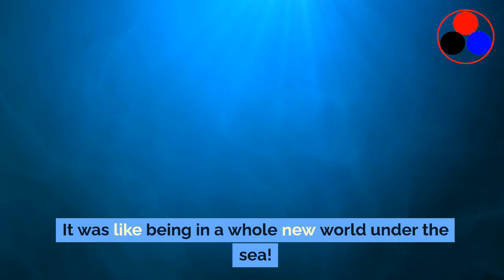Talk about my memorable vocation - Practical English for IELTS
Talk about my memorable vocation - Learn Basic English
Quickly get fluency and proficiency
Learn English in an easy way
Make fast progress

CONTENT:
Title: My Memorable Vacation - A Trip to the Beach

Last summer, I had the most amazing vacation. My family and I went to the beach, and it was a memorable experience that I will never forget. The sun, sand, and sea made it the perfect getaway!

1. Beach Adventure:
As soon as we arrived at the beach, I couldn't wait to start our adventure. We put on our sunscreen and headed straight for the water. The waves were big and crashing, but it was so much fun to jump over them and feel the cool water splashing on my face. I also built sandcastles with my siblings and buried each other in the sand. It was like being in a giant sandbox!

2. Seashell Hunting:
One of my favorite things to do at the beach was searching for seashells. The shore was filled with beautiful shells in all shapes and sizes. I collected a whole bucket of them and even found some colorful ones with patterns on them. It was like finding hidden treasures!

3. Picnic on the Beach:
We had a picnic on the beach, and it was such a delightful experience. We spread out a big blanket and enjoyed delicious sandwiches, fruits, and snacks. The salty breeze and the sound of the waves made it even more special. It felt like having a little party by the sea!

4. Exploring Marine Life:
One day, we went on a boat ride to explore the marine life. We put on life jackets and set sail. We saw dolphins swimming alongside the boat, and it was a magical sight. We also snorkeled and saw colorful fish and coral reefs. It was like being in a whole new world under the sea!

5. Beach Games:
We played lots of beach games during our vacation. We flew kites and watched them dance in the sky. We also played beach volleyball and built sand tunnels. It was so much fun to be active and play games with my family. We laughed and cheered together!

6. Sunset on the Beach:
One evening, we stayed on the beach to watch the sunset. The sky turned shades of orange, pink, and purple. It was the most beautiful sunset I had ever seen. We sat on the sand and watched as the sun slowly disappeared below the horizon. It was a peaceful and breathtaking moment.

My trip to the beach was a memorable vacation full of adventure, seashell hunting, picnics, exploring marine life, beach games, and watching the beautiful sunset. It was a time of joy, relaxation, and bonding with my family. I will always cherish the memories made during that vacation. It reminded me of the wonders of nature and the importance of taking time to enjoy the simple pleasures in life. I can't wait for another beach vacation in the future!